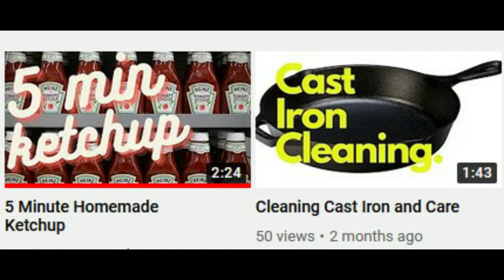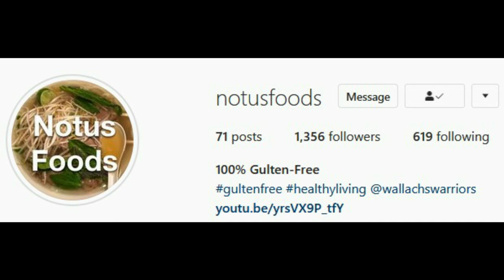Juice Cures - Dr. Wallach & Jay Kordich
Dr. Wallachs Cooking Without The Bad Foods (complete cookbook)